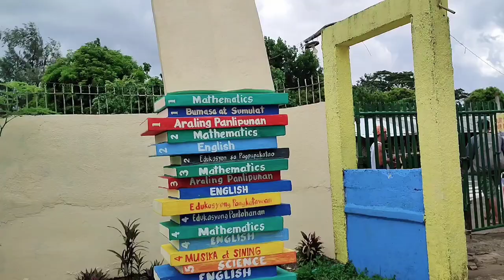INAGAHAN NAMIN AYAW NIYA NG LATE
Our video content includes daily activities as a simple family with simple lifestyles. We live in Bicol region Philippines. Our goal is to collect precious family moments and to share also to others..
Hope you enjoy our family vlogs..❤️
Have fun...